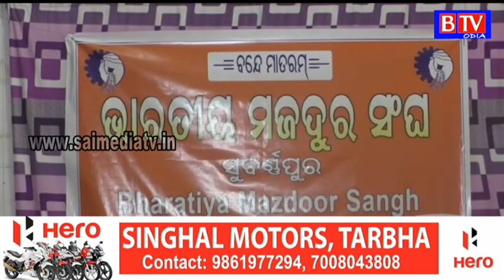Subarnapur : Meeting of Anganwadi workers//BTV odia//